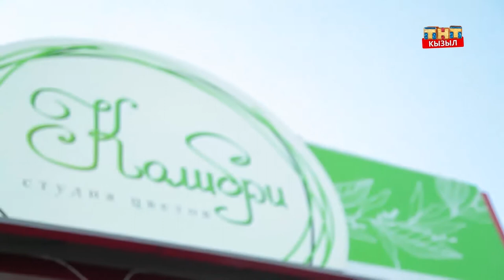14 февраля - выиграй романтический ужин на двоих